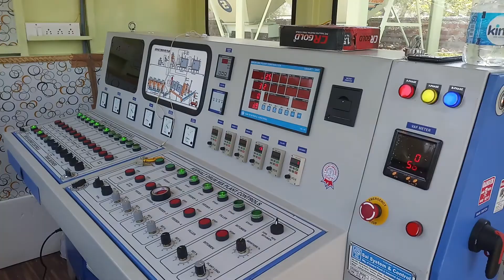Dm 50 ..sree saikrupa engineers ..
C.g